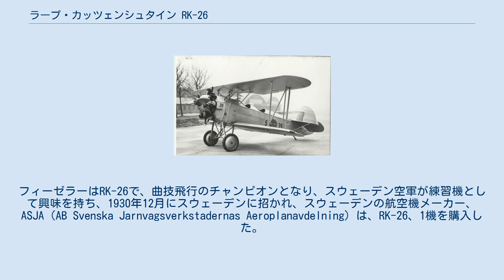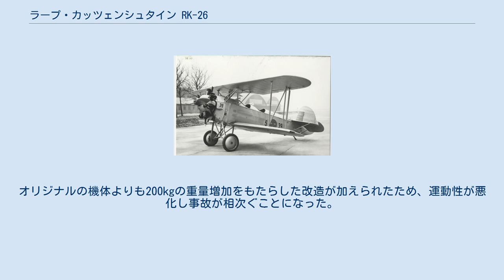ラープ・カッツェンシュタイン RK-26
フィンランド空軍のラープ・カッツェンシュタイン RK-26 ラープ・カッツェンシュタイン RK-26(Raab-Katzenstein RK-26 Tigerschwalbe)は1920年代のドイツの2座席の練習機である。
 ゲルハルト・フィーゼラーが設計し、後にフィゼラー飛行機（Fieseler Flugzeugbau）となるカッセルのラープ・カッツェンシュタインで製作された。
 有名なスタント・パイロットであったゲルハルト・フィーゼラーが1920年代に設計した。
フィーゼラーはRK-26で、曲技飛行のチャンピオンとなり、スウェーデン空軍が練習機として興味を持ち、1930年12月にスウェーデンに招かれ、スウェーデンの航空機メーカー、ASJA（AB Svenska Jarnvagsverkstadernas Aeroplanavdelning）は、RK-26、1機を購入した。
スウェーデン空軍はいろいろなエンジンを搭載してテストを行い、後にASJAに25機のRK-26を発注した。
 スウェーデン空軍はSk 10という記号をつけて1932年から1945年の間運用された。
オリジナルの機体よりも200kgの重量増加をもたらした改造が加えられたため、運動性が悪化し事故が相次ぐことになった。
25機のうち18機が失われた。
 1934年に民間パイロットL. Hemmeringerが購入したRK-26は、フィンランドとソビエト連邦の間の冬戦争が始まると、フィンランド空軍に寄付された。
フィンランド軍の塗装がされ、1940年2月9日からスウェーデン義勇軍によって使用されたが、エンジン不調や予備部品の不足によりVeitsiluotoの空軍基地に留まっていることが多かった。
 スウェーデン空軍博物館に1機のSk 10が保存されている。